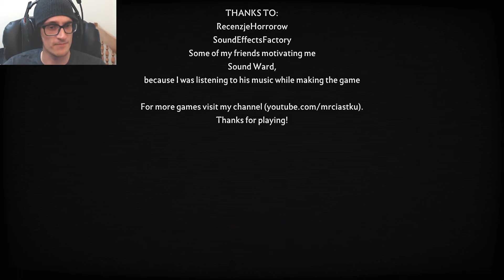No Escape | Shadows - [Final]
The end of Shadows